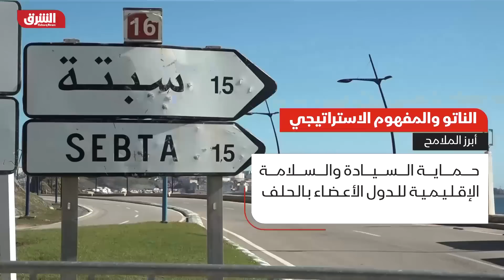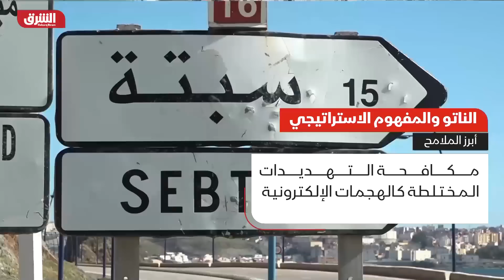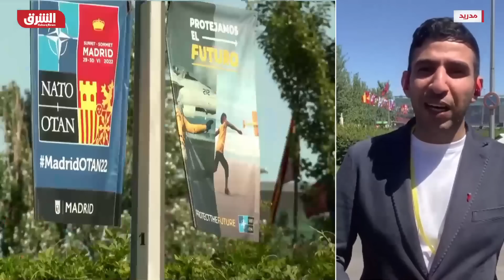الناتو.. استراتيجية جديدة وتعزيز للجناح الشرقي والجنوبي - أخبار الشرق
تستضيف العاصمة الإسبانية مدريد قمة لحلف الشمال الأطلسي بحضور قادة الدول الثلاثين الأعضاء إضافة إلى قادة السويد وفنلندا ومسؤولين من منطقة المحيط الهادئ وذلك بناءا على رغبة أميركية، القمة ستشهد إلى جانب مناقشة الحرب الروسية على أوكرانيا ومسألة انضمام السويد وفنلندا للحلف حدثا رئيسيا آخر وهو تبني القادة الأطلسيين للمفهوم الاستراتيجي الجديد والذي ينظر إليه كأهم تحول في تاريخ الناتو منذ انطلاقته قبل 70 عاما